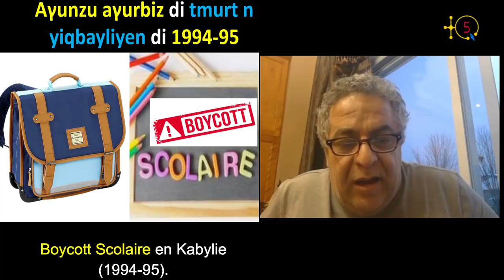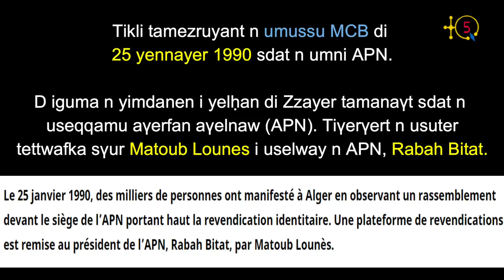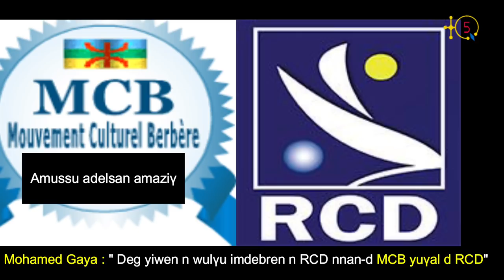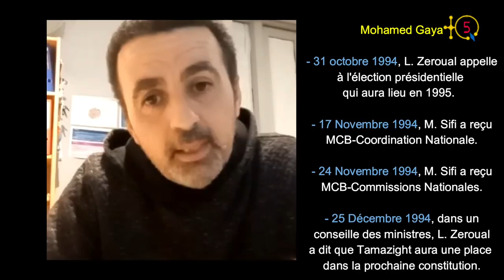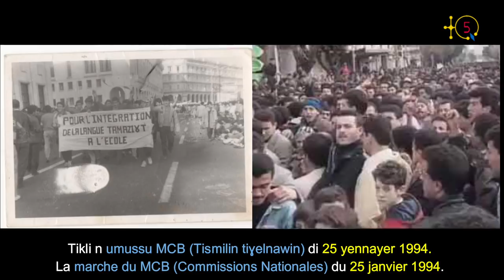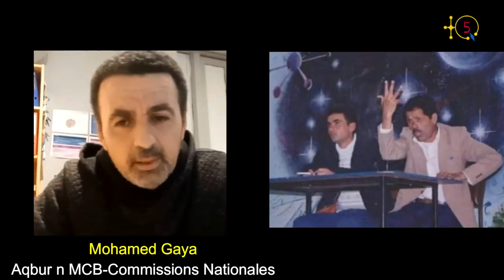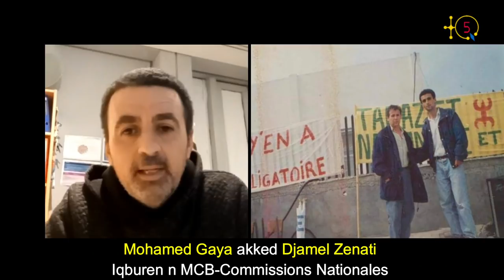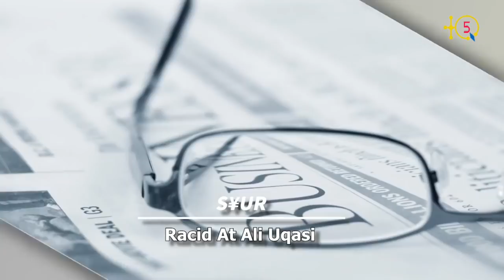Mohamed Gaya: " Ferhat Mehenni n'a pas négocié avec Mokdad Sifi en décembre 1994 mais en mars 1995".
Mohamed Gaya est ex-membre du MCB commissions nationales livre son témoignage par rapport au boycott scolaire de 1994-95 en Kabylie.

Mohamed Gaya est auteur de 3 livres Amennuγ n tidet sur le évenements du printemps noir (2006), Anazbay (2008) sur feu Matoub Lounes et enfin sur la grammaire de grammaire berbère, expression kabyle, Tome 1 (2019) et Tome 2 (2020).

TQ5 Media